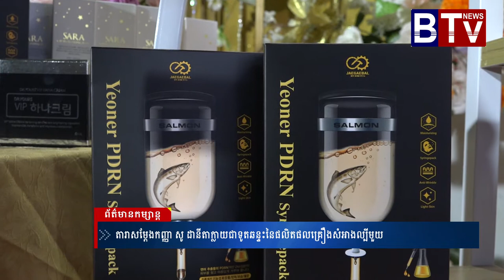សូដានីតា​ ក្លាយជាទូតសុឆន្ទះផលិតផលមួយ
ព័ត៌មានថ្មីៗ,
ព័ត៌មានទាន់ហេតុការណ៍,
ព័ត៌មានថ្មីៗទាន់ហេតុការណ៍,
ព័ត៌មានកីឡា,
ព័ត៌មានប្រចាំថ្ងៃ,
ព័ត៌មាន bts,
ព័ត៌មាន 2019,
ព័ត៌មាន tv facebook,
ព័ត៌មាន blackpink,
ព័ត៌មាន ហង្សមាស,
ព័ត៌មាន troll,
ព័ត៌មានបាយ័ន,
E News,